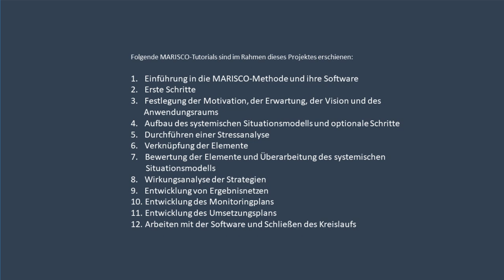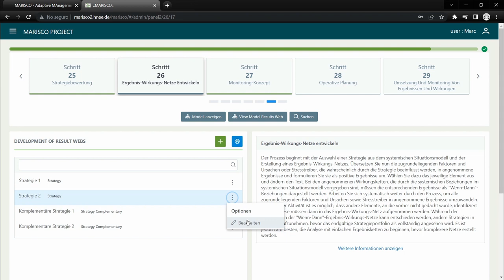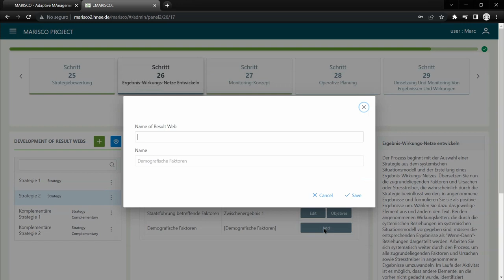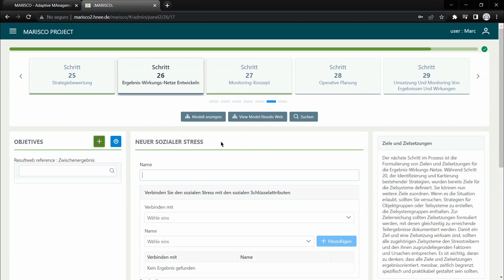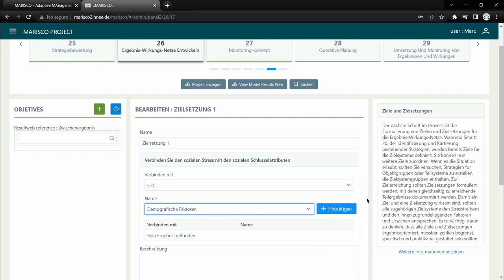MARISCO Software Tutorial - 9. Entwicklung von Ergebnisnetzen